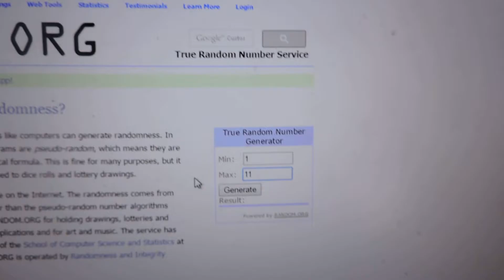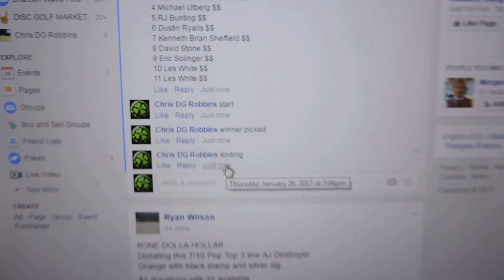Kevin Havinga 1/26/17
Splatter Thundy